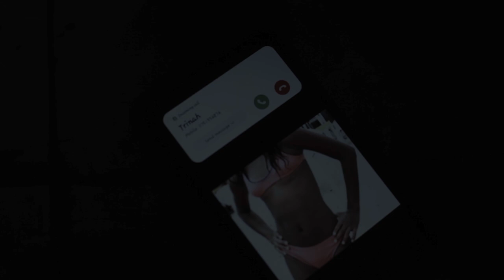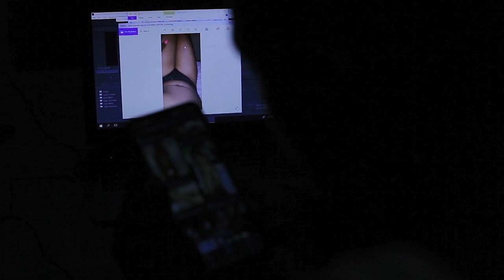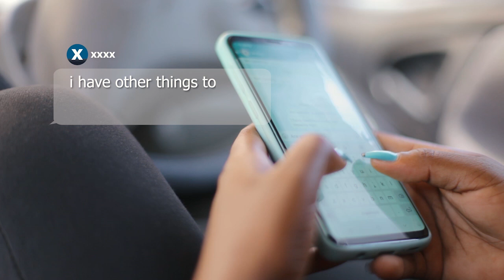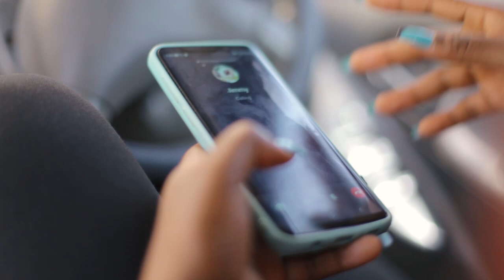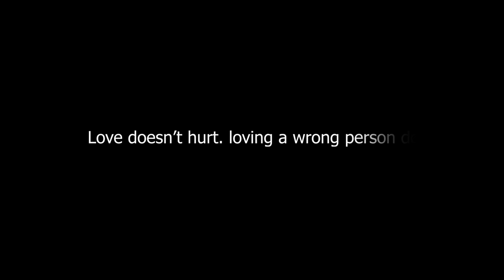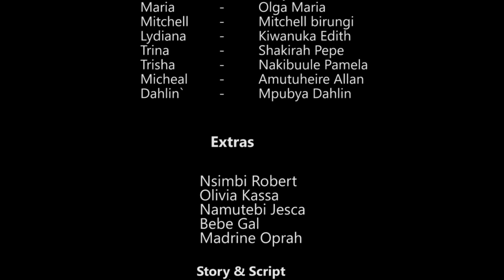Malice (Obukyaayi) Ekinauganda translated 2023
Directed and Produced by Joseph Essence